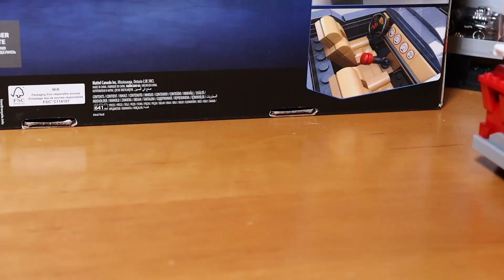Der Braucht keine Straßen.🚨 Der Hot Wheels 5 Alarm Monstertruck von Mega kommt überall drüber.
Heute habe ich den Mega Hot Wheels Monster Truck 5 Alarm für Euch mitgebracht.
Ob sich das Set lohnt zu kaufen? Tja schaut es Euch an.

Erscheinungsjahr: 2022
Teile: 284

Werbetext:
Für Monster-Action mit dem MEGA Hot Wheels 5-Alarm Bauset, das auf dem originalen Hot Wheels Monster Truck-Modell basiert. Dieses Fahrzeug mit authentischen Hot Wheels-Details ist mit riesigen Rädern, legendären Grafiken und Dekorationen und einer ausfahrbaren Feuerleiter ausgestattet. Die beiliegende Actionfigur kann auf dem Fahrersitz Platz nehmen. Das Set lässt sich mit anderen Mega Hot Wheels-Bausätzen kombinieren, um individuelle Monster Trucks zu gestalten. MEGA Hot Wheels-Bauspielzeug ist für Kinder ab 5 Jahren geeignet.

284-teiliges MEGA Hot Wheels MEGA 5-Alarm Monster Truck-Bauset mit zusätzlichem Radsatz, der das Fahrzeug in einen Feuerwehrwagen verwandelt
Enthält ein Quad und 2 bewegliche Actionfiguren
Mit authentischen Details wie riesigen Rädern und einer ausfahrbaren Feuerleiter
Die Bausteine und Teile sind mit allen Bausets von MEGA und anderen Marken kompatibel
Dieses Bauspielzeug ist ideal geeignet für Kinder ab 5 Jahren, regt die Fantasie an und fördert die Problemlösungskompetenz.

Get ready for monster action with MEGA™ Hot Wheels® 5-Alarm™ building set, based on the original Hot Wheels® Monster Trucks model. Featuring authentic Hot Wheels® details, this vehicle is equipped with giant wheels, iconic graphics and deco, and an extendable fire ladder. Sit the included micro action figure in the driver's seat and combine with other MEGA™ Hot Wheels® building sets to create your own custom monster trucks. MEGA™ Hot Wheels® building toys.

​284-piece MEGA™ Hot Wheels® 5-Alarm™ Monster Truck building toy with extra set of wheels that turns vehicle into a firetruck

Includes ATV racer and 2 posable micro action figures

​Features authentic details such as giant wheels and extendable fire ladder​